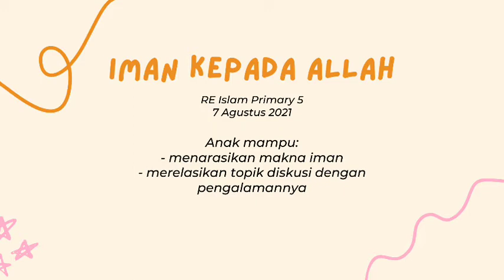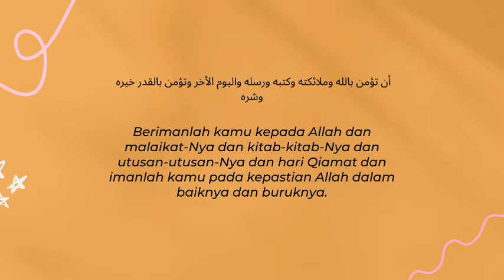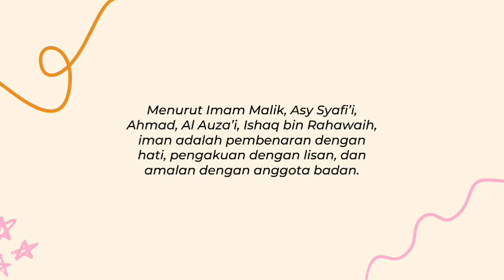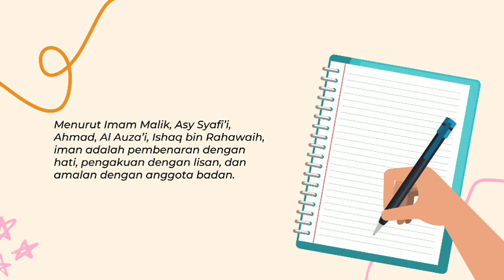[Primary 5] RE Islam - Rukun Iman (1)